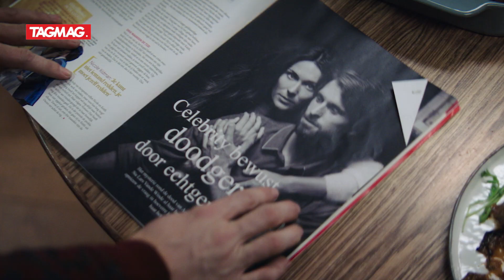Een gesprek met de cast van Alleen Eline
'Alleen Eline is vanaf woensdag 29 september in de bioscoop. Wij hadden alvast een gesprek met de cast!